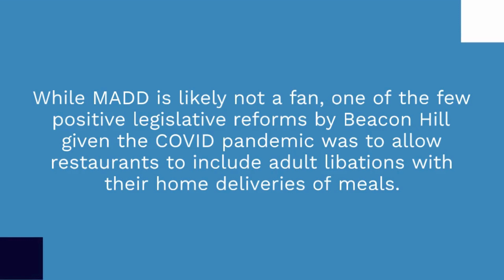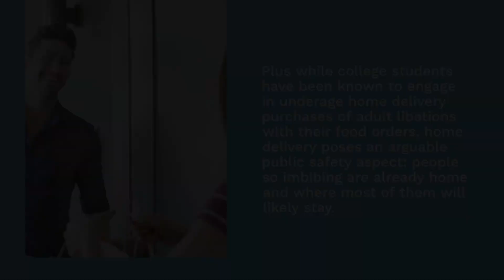Yet Another Beacon Hill Fail …